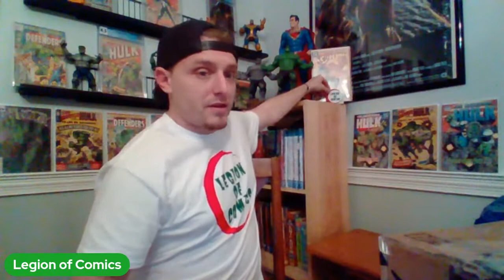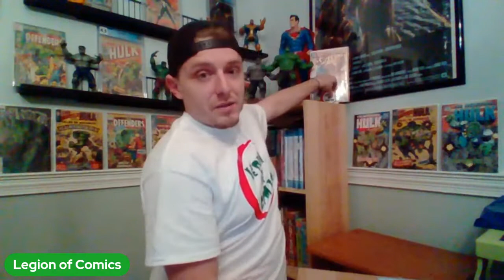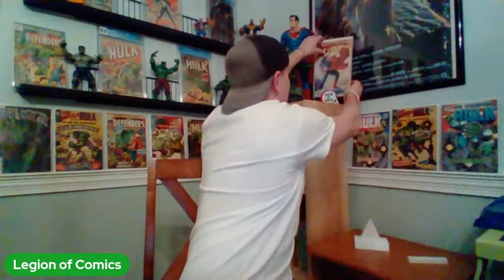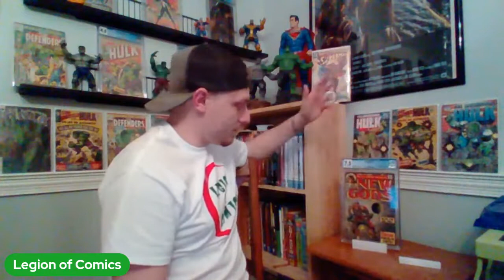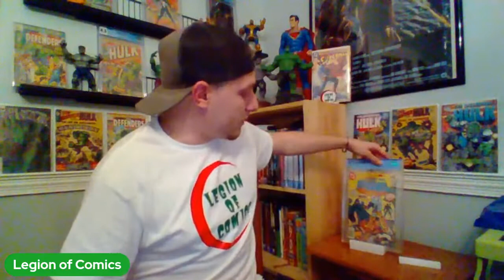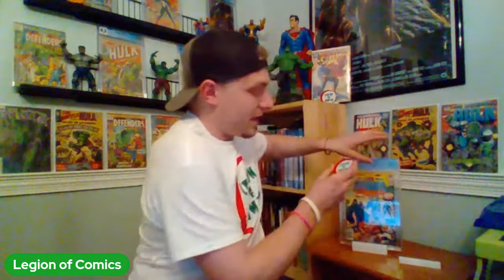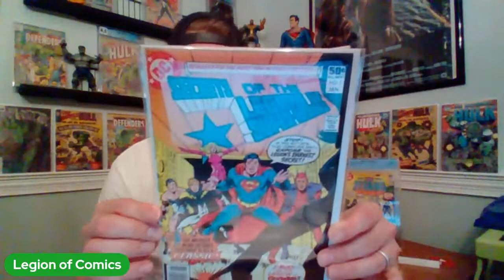Variant Annoucement AOK Kiddranoprints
Department of Truth #7 John Giang Variant
Trade Dress $14.99
virgin/trade set $39.99
on sale Friday 2/26/21 @6PM EST